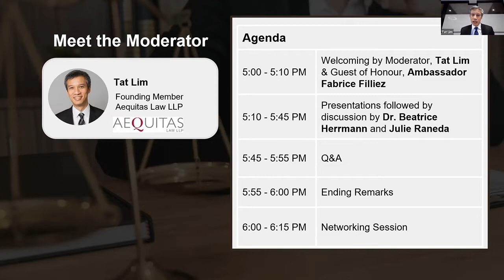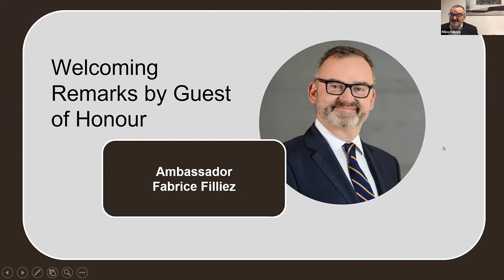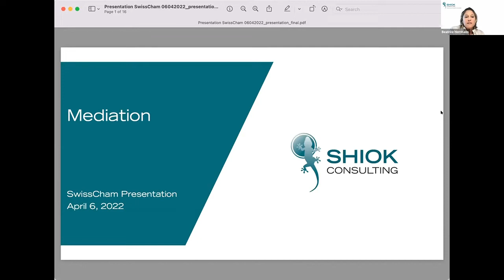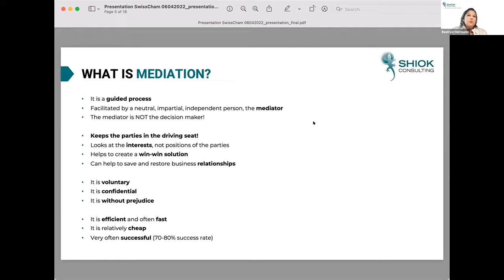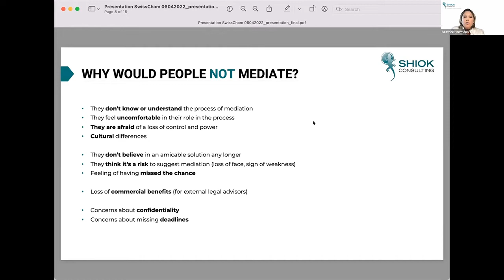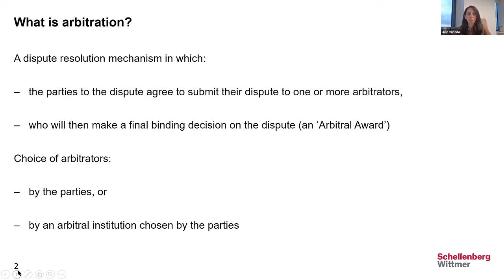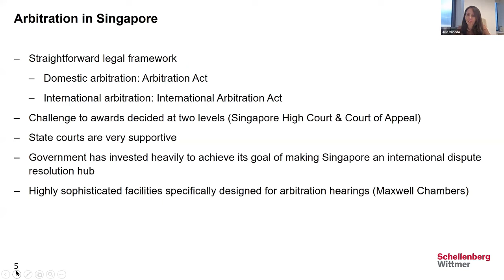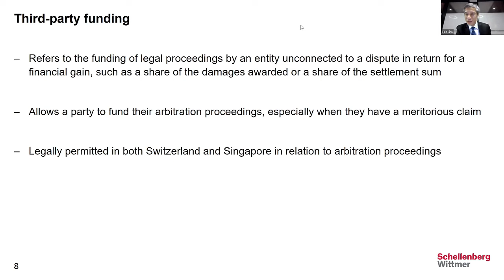Mediation and Arbitration Webinar 7 April 2022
This webinar on 6th of April was attended by guest of honor, Ambassador of Switzerland in Singapore, H.E. Fabrice Filliez, together with industry experts, Beatrice Herrmann (Managing Director & Founder, Gecco Pte Ltd and Shiok AG) and Julie Raneda (Partner, Schellenberg & Wittmer) and moderator Tat Lim ( founding member of Aequitas Law LLP and Maxwell Mediators).

The panelists explained the alternative dispute resolution methods and discuss the pros and cons. They also presented innovative solutions for dispute resolution following the pandemic and explain how Singapore and Switzerland play a key role in the development of alternative dispute resolutions.